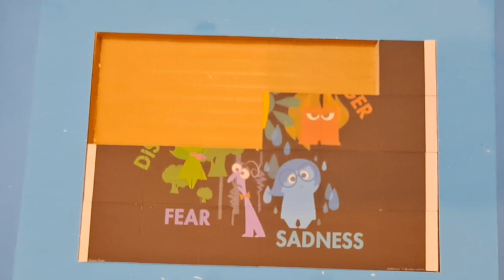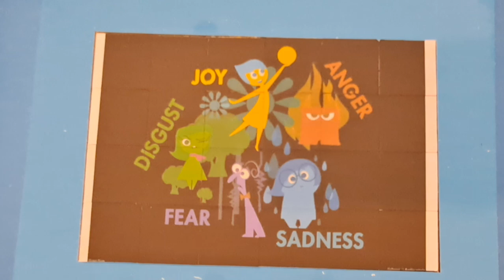inside out puzzle for kids and toddlers